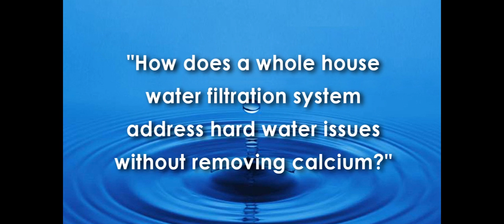Hard water conditioning filter - no calcium loss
"How does a whole house water filter handle hard water issues differently than tradition water softeners and not remove calcium?"

RD Allen answers this question in this short interview.  Watch the other videos in this series to quickly learn
the answers to the most common questions asked about whole house water filters, POU water filters, water softeners and water conditioning.